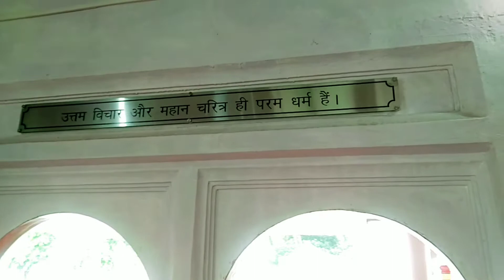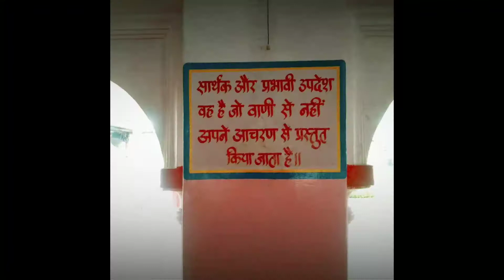A BEAUTYFULL TEMPLE OF PANCHMARHI